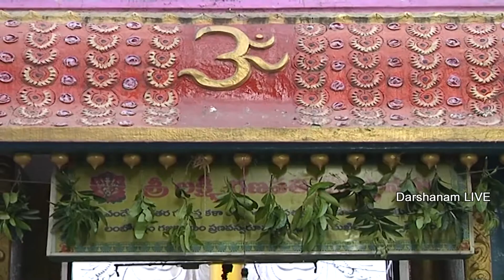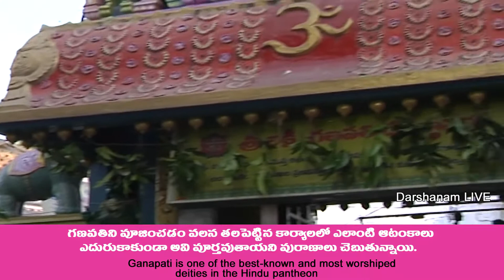Sri Lakshmi Ganapathi Devasthanam RTC X ROADS || గణపతి ఆలయం ఆర్.టి.సి క్రాస్ రోడ్ || DARSHANAM LIVE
DARSHANAM LIVE – Everything about INDIAN temples grandeur and visual feast

Ganapathi temple rtc x road

Sri Laxmi Ganapathi Temple
Rtc X Road Hyderabad,Andhra Pradesh
Sri Laxmi Ganapathi Temple is Ganesh temple located at Rtc X Road Hyderabad,Andhra Pradesh, Telangana

Significance
Devotees visit this temple to seek fulfillment of the following:-
Auspicious beginnings of work
Removal of obstacles
Renewal of energy
Success
Wisdom
Agricultural productivity

Shlokas:

“Vakratunda Mahakaaya Suryakoti Samaprabha Nirvighnam Kuru Mey Deva Sarva Kaaryeshu Sarvada”

Meaning -I pray to thee O Lord, who has a curved trunk and a strong body, the shine of a million suns, to remove all the hurdles that may block me from all the tasks I intend to perform.

“Agajaanana Padmaarkam Gajaananam Aharnisham Anekadantham Bhaktaanaam Ekadantam Upaasmahey”

Meaning -The sun to Mother Parvati's lotus face, I worship Lord Ganesh, with the elephant face, the one who grants a lot of wishes, the one with the single tusk, I salute thee to grant my wish.

“Gajaananam Bhoota Ganaadhi Sevitam Kapitta Jamboophaala Saara Bhakshitam Umaasutam Shoka Vinaasha Kaaranam Namaami Vighneswara Paada Pankajam”

Meaning -Oh elephant-faced Lord, who is served by all the Ganas, who consumes the essence of Kapitta and Jamboophala, His favourite fruits, who is Uma's son, who destroys the gloom of His devotees, who handles hurdles, we worship your lotus feet.

“Tatpurushaaya Vidmahe Vakratundaaya Dheemahe Tanno Danthihi Prachodayaat”

Meaning -We meditate on the great power, we call upon the single tusked Ganesh, who grants wishes.